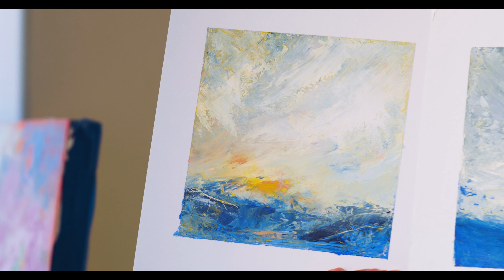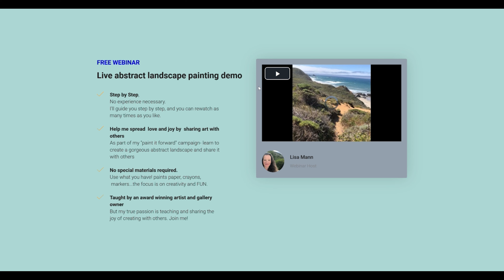Don't Take Another "Old Lady" Art Course!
Best of luck to your in your artistic journey!